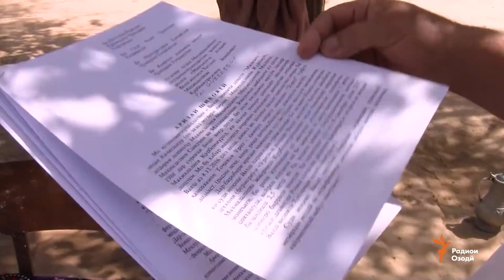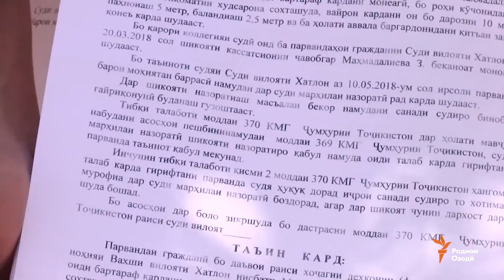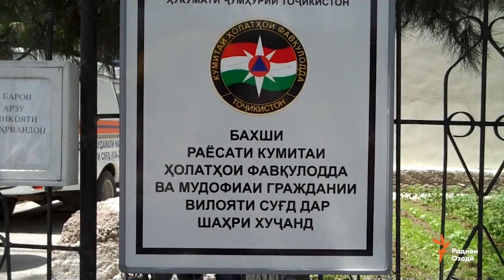Ахбори Тоҷикистон ва ҷаҳон 01.06.2018)اخبار تاجیکستان .(HD)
Занозании навбатии марзӣ байни тоҷикҳо ва қирғизҳо, Муфтии Тоҷикистон боксу ММА-ро ҳаром гуфт,
Ду нозири роҳро барои ришваситонӣ аз хориҷиён аз кор сабукдӯш карданд,
Нишасти раҳбарони ҳукуматҳои давлатҳои ҳамсуд дар Душанбе, Зани бехона дар Хатлон сирко хӯрд